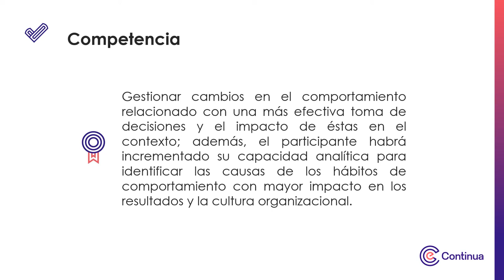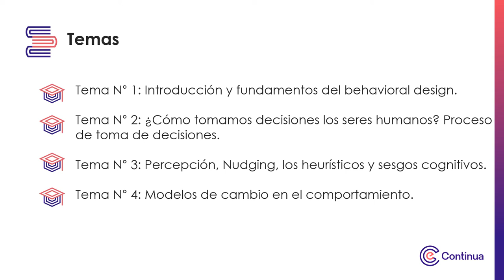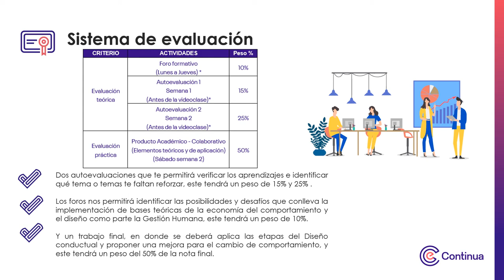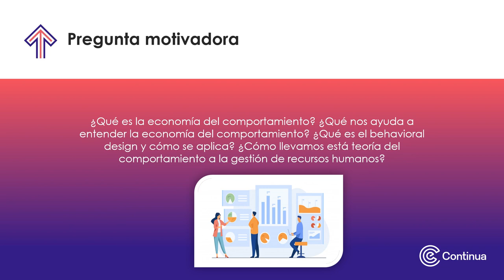Video de presentación - Behavioral Design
Behavioral Design